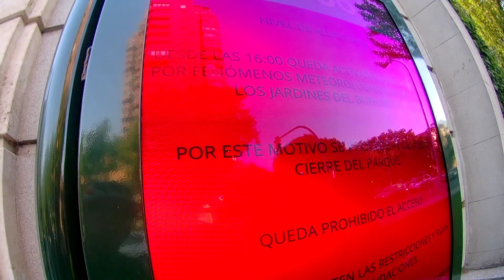Ruta de JUEVES con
SI el tiempo lo permite y nuestro Sr Alcalde tambien.. este Jueves es la ruta semanal de Madrid Ciclista.
Estamos en alerta roja , el parque del Retiro cerrado x fuertes vientos...